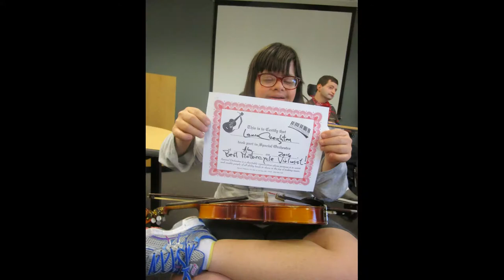Special Orchestra – Keep On – SpecialOrchestra.org – Gair Linhart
Keep On features pristine audio production by Rocky Johnson of Rio Grande Sound Studio, Belen NM, and the drumming brilliance of Joel Grieshaber. Special Orchestra singers Bryan Castleberry and Kevin Lord are assisted by vocals of Mary Hebenstreit and Special Orchestra founder Gair Linhart. Photos include shots from Expo New Mexico, the Valencia Sherriff Posse Hall and the NM State Capitol Roundhouse. Special Orchestra ® is a nonprofit organization whose purpose is to help people of all abilities to share in the joy of making music.